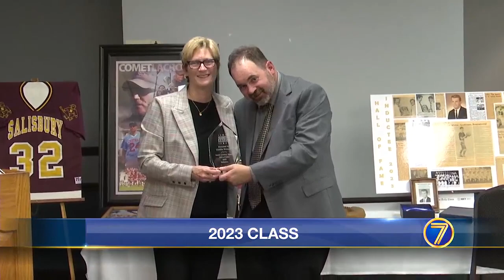A packed house as 8 new members inducted into the North Country Sports Hall of Fame